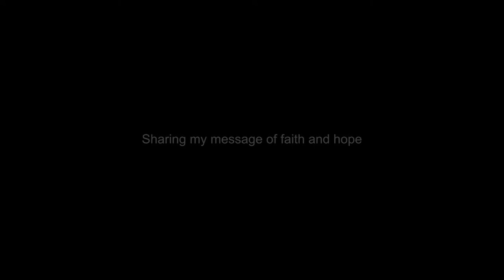Fostered By Faith; The Matthew P. Doughty Story (Documentary Trailer)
A brief narration by Matthew Paul Doughty on his upcoming book and (hopefully) documentary film, "Fostered by Faith". His inspirational story growing up in the foster care system, dealing with a criminal record and PTSD and turning his life around to become a man of faith, a firefighter and a father.

"We love because He loved us first" -1 John 4:19

Video was remotely-recorded using Zoom Video Communications software and edited in Adobe Premiere Pro CC.

Video recorded, edited and produced by Robert Hix with Hixvideo